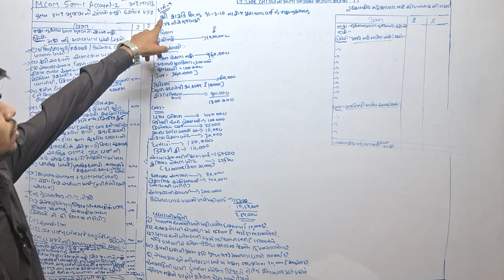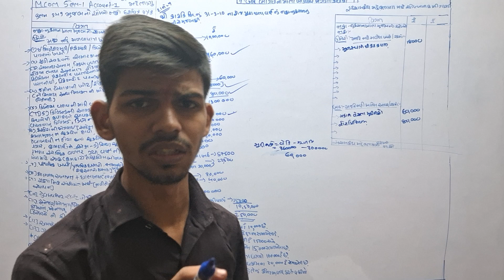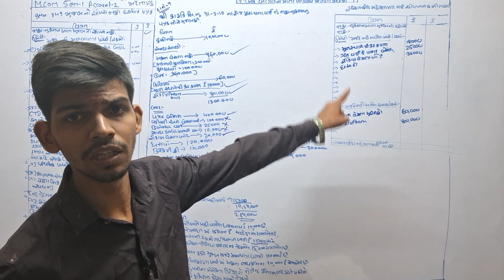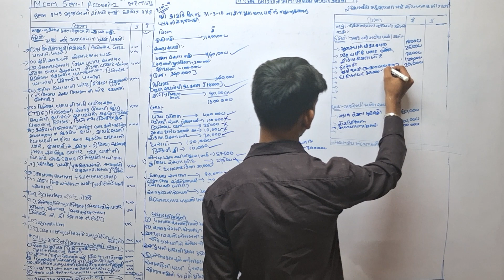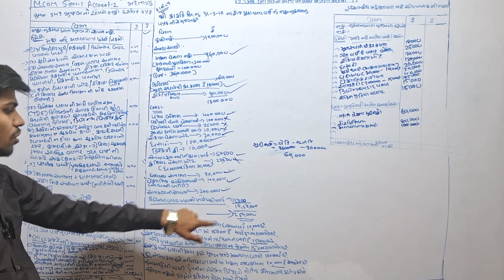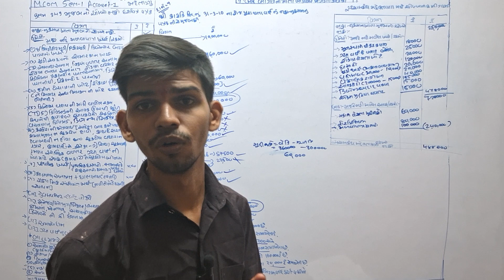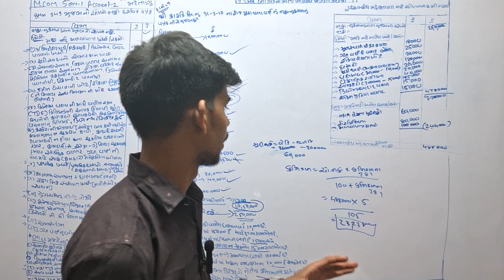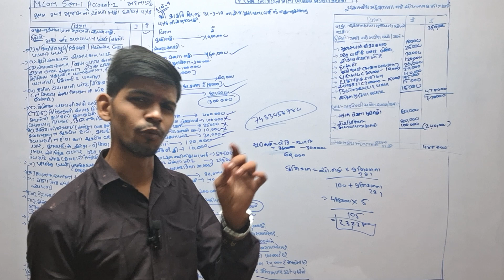સંચાલકીય મહેનતાણું PART-9 M.COM SEM 1{F.M-1}ખૂબ સરળ જ રીતે ભણો.MAA KHODIYAR EDUCATION BY DENISH MALI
FYBCOM TO MCOM FULL COURSES DOWNLODE OUR APP IN PLAYSTORE MAA KHODIYAR EDUCATION APP